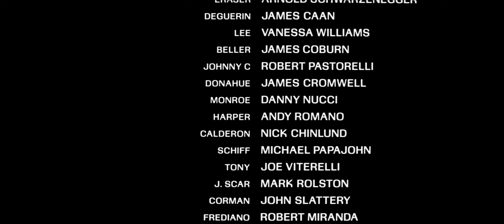Eraser - "You've Just Been Erased" / Ending Scene (1080p)